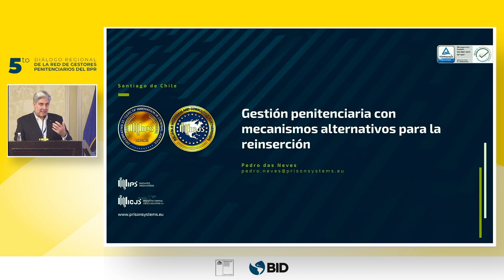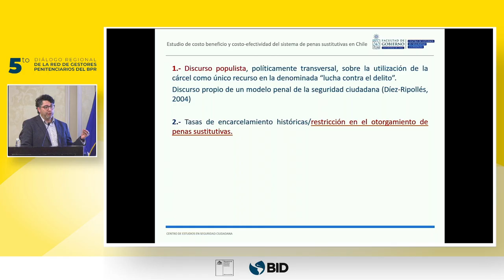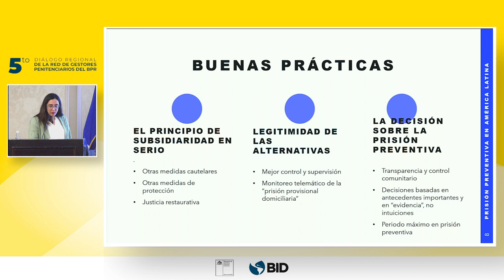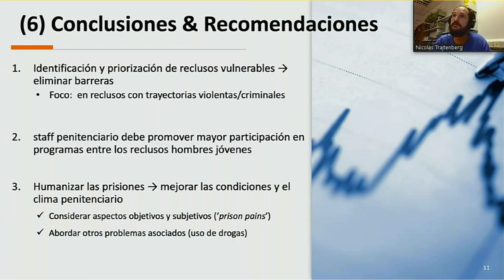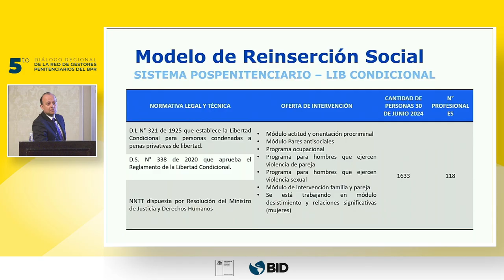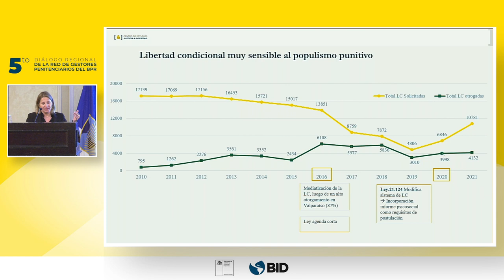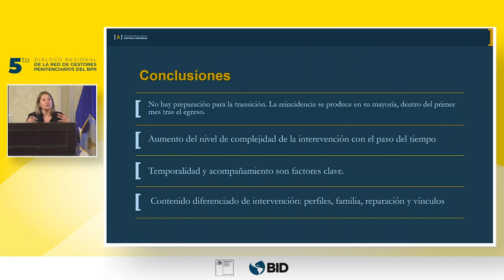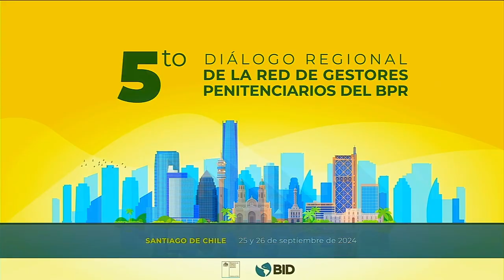5to Diálogo Técnico Regional sobre Gestión Penitenciaria en América Latina y el Caribe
DIA 2. El 25 y 26 de septiembre se llevó a cabo el 5to Diálogo Técnico Regional sobre Gestión Penitenciaria en América Latina y el Caribe, a fin de culminar el Bien Público Regional para mejorar la gestión penitenciaria impulsado por el Banco Interamericano de Desarrollo (BID). Un espacio para intercambiar experiencias entre los países de la región sobre marcos legislativos, medidas alternativas al encarcelamiento, oportunidades de reinserción y rehabilitación, perfiles del personal penitenciario y el uso de innovaciones tecnológicas, con el objetivo de mejorar la gestión penitenciaria en América Latina y el Caribe y contribuir a la reinserción de las personas privadas de libertad. Este Diálogo fue organizado por el BID en colaboración con el Ministerio de Justicia y Derechos Humanos de Chile.